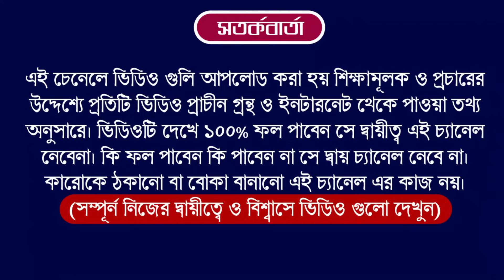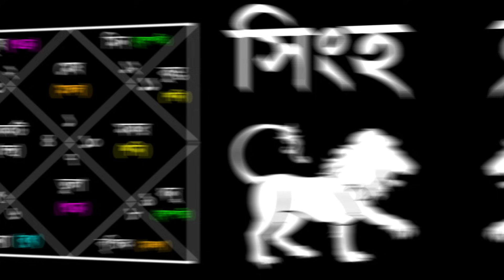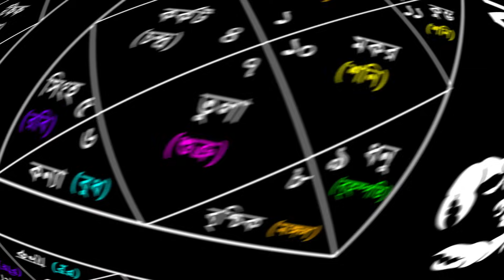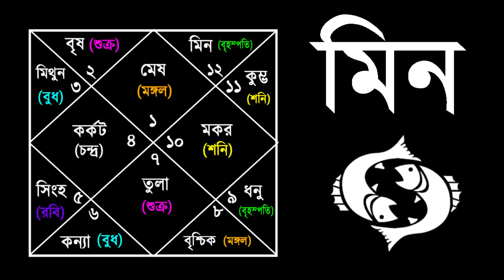26 October 2024 | Ajker Rashifal | ২৬ অক্টোবর ২০২৪ আজকের রাশিফল আজকেররাশিফল |শনিবার কেমন যাবে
26 October 2024 | Ajker Rashifal | ২৬ অক্টোবর ২০২৪ আজকের রাশিফল আজকেররাশিফল |শনিবার কেমন যাবে

Your Query :-
Ajker Rashifal 26 October 2024
আজকের রাশিফল
ajker rashifal
dainik rashifal in bengali
দৈনিক রাশিফল
rashifal today
ajker bangla rashifal
rashifal 2024
amazon
flipkart
aaj ka rashifal
today rashifal
26 October 2024 dainik rashifal bengali
আজকের পঞ্চাঙ্গ
মকর রাশি
ধনু রাশি
বৃষ রাশি
aaj ke rashifal bangla
banglarashifal tv
সিংহ রাশি
কুম্ভ রাশি
horoscope
ajker rashifal 2024
todays rashifal
প্রতিদিনের রাশিফল
তুলা রাশি
rashifal tv
mahavastu
how to earn money
lone
trading app
cryptocurrency

Horoscope
Zodiac Signs
Astrology Predictions
Astrological Compatibility
Astrology Forecast
Daily Horoscope
Astrological Signs and Meanings
Astrology Readings